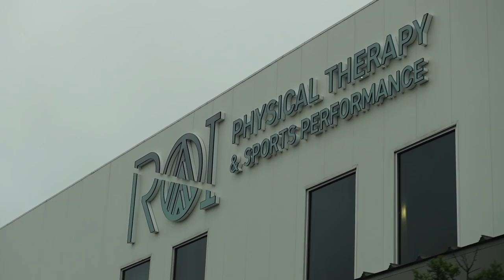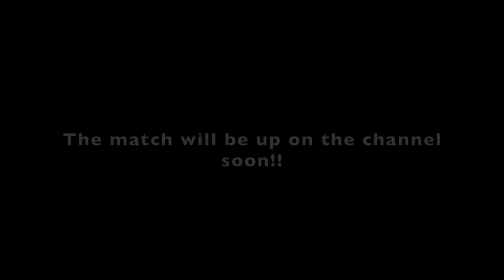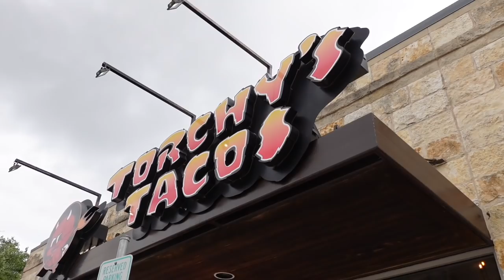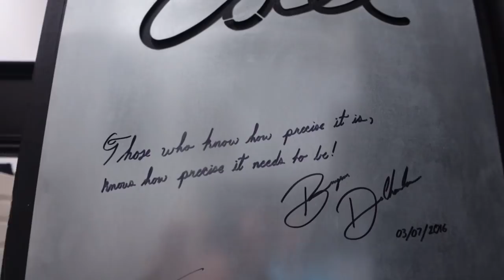Life of a Professional Golfer: Practice, Working Out, Retrofitting My Putter